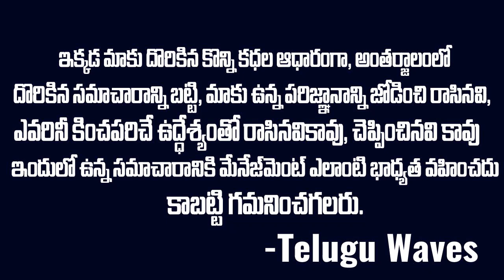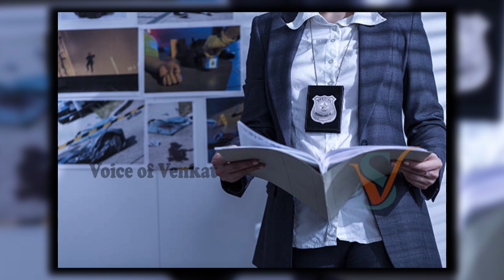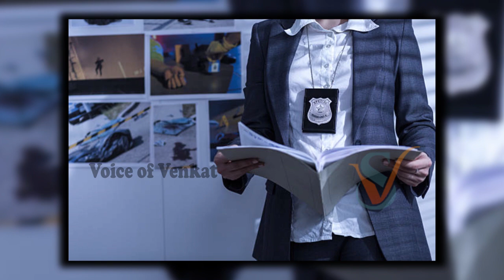భర్త కనిపించడం లేదని మేకప్ వేసుకుని పోలీస్ స్టేషన్ కి వెళ్ళింది | Asha Land Case | Telugu waves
WATCH :భర్త కనిపించడం లేదని మేకప్ వేసుకుని పోలీస్ స్టేషన్ కి వెళ్ళింది | Asha Land Case | Telugu waves | TW